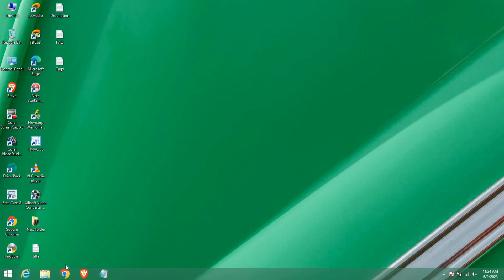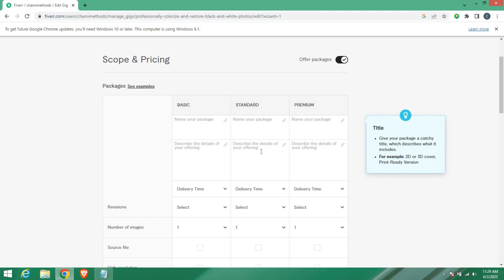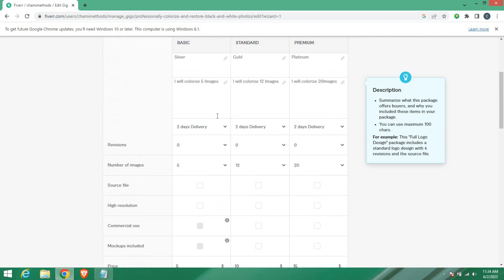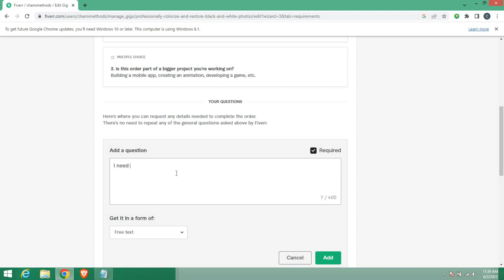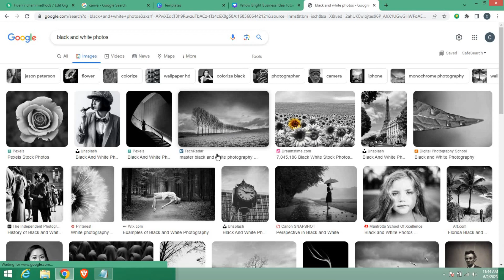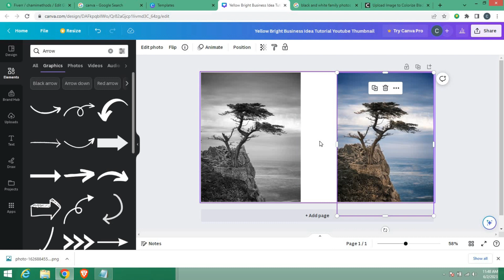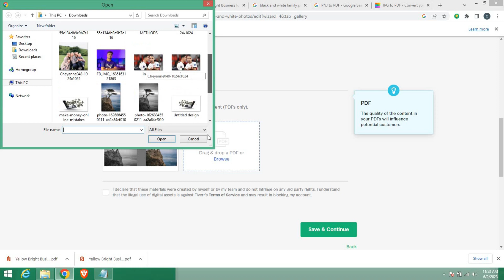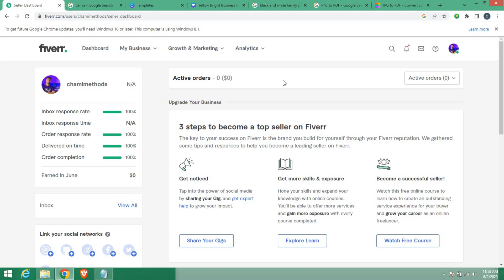How to create fiverr gig sinhala | Fiverr gig ideas | Fiverr gig ranking | Freelancer sinhala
Welcome to CHAMI METHODS YouTube channel!
                     In this video, we will dive into the world of Fiverr gig creation, ranking, and optimizing for SEO. Whether you're an experienced freelancer or just starting out, we've got you covered with some fantastic gig ideas and a comprehensive freelancing tutorial for beginners.

If you're looking to maximize your success on Fiverr, it all starts with creating a captivating gig that grabs attention. We'll share expert tips and tricks on how to craft an irresistible gig that stands out from the crowd. From choosing the right category and title to writing compelling descriptions and adding eye-catching images, you'll learn the secrets to creating a gig that gets noticed.

But that's not all! We'll also delve into the importance of gig ranking and how you can optimize your gig to appear higher in search results. Our tutorial will walk you through the essential steps to improve your gig's visibility, such as keyword research, gig tags, and optimizing your gig's metadata. You'll discover strategies to increase your chances of attracting more clients and landing those lucrative freelancing opportunities.

Furthermore, if you're in need of some gig ideas, look no further! We'll share a variety of creative and profitable gig ideas that can help you kickstart your freelancing career or expand your existing offerings. Whether you're a writer, graphic designer, social media marketer, or programmer, we've got gig ideas tailored to different skill sets and industries.

Freelancing can be a rewarding journey, but it can also be challenging, especially for beginners. That's why we've included a step-by-step tutorial designed specifically for those who are new to the freelancing world. We'll cover essential topics like setting up your profile, creating compelling proposals, and building a portfolio that impresses potential clients. Our goal is to equip you with the knowledge and skills you need to succeed as a freelancer from day one.

So, whether you're looking to enhance your Fiverr gig, improve its ranking, generate new gig ideas, or kickstart your freelancing career, this tutorial is a must-watch. Join us on this educational journey and unlock the secrets to freelance success on Fiverr!

Get ready to level up your Fiverr game and take your freelancing career to new heights!